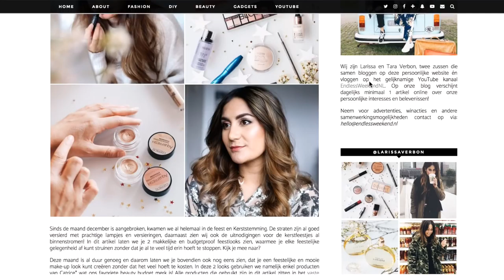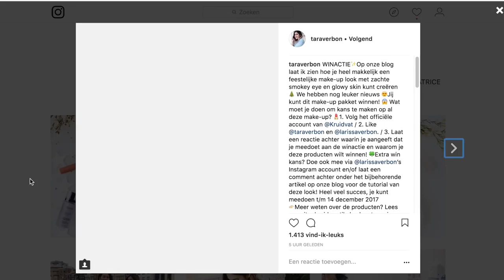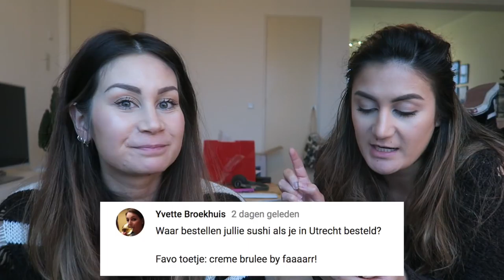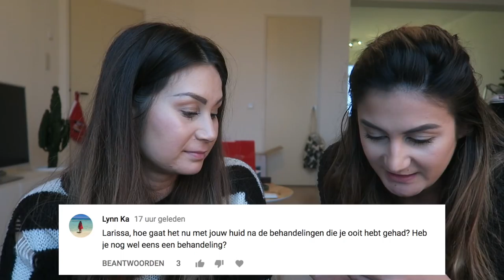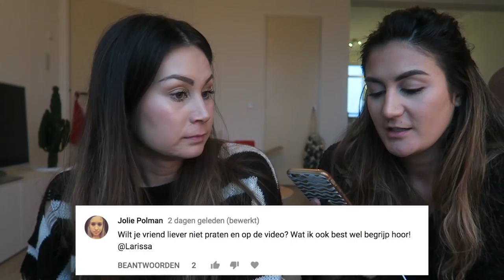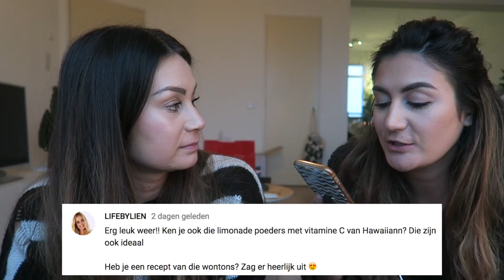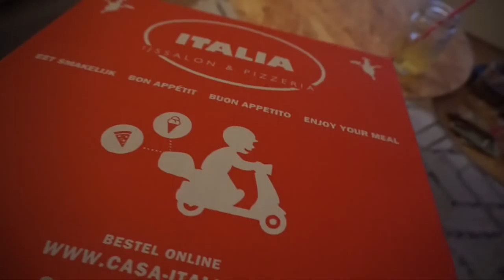MINI Q&A & KERST HUISKAMER - VLOGMAS #7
In Vlogmas #7 beantwoorden we een paar vragen die we in de comments van jullie hebben ontvangen en maakt Larissa het gezellig in huis!

▸ Larissa's top:
▸ Tara's top: